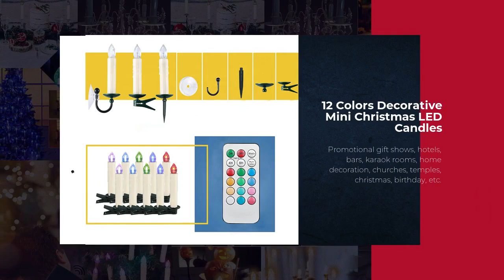10pcs RGB LED Candle with Remote Control LED Christmas Candle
Safety: no smoke, no open flame, safe voltage, no need to worry about safety hazards after people walk away
Energy saving: use energy-saving lamp beads to save energy and reduce emissions
Save money: the battery can be replaced and used repeatedly, which can save quite optimistic costs in one year
Strong decoration: no burning and loss trouble, permanent fixed form, more suitable for decoration of homes, hotels and other places.
Diversified functions: more functions than traditional candles, such as remote control, color, etc.

The candle lamp is equipped with 2 batteries, and the candle lamp is fixed in one color. There are 12 colors that can be fixed and freely converted. Press the "MODE" key, the light flashes in the current state, and can only be cancelled when the color is changed. Press the "MULTI COLOR" key, the light will change color in full color, press this key again during the color change process, the color will be fixed in the current state, press it again to change the color again. "4H" "8H" means turning off the lights at four-hour and eight-hour time intervals, and the cycle is 24 hours.

Performance,:
1. Working voltage: 1.5V SIZE "AA"/LR06
2. Working current: 20mA max
3. Standby current: 120UA
4. Working time: more than 150 hours
5. Standby time: more than 300 days
6. Remote control distance: 3 meters
7. Battery for remote control: CR2025 (included)
8. Candle specification: 15(D)*87(H)mm